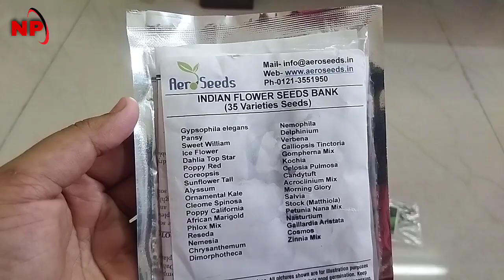Do Online Flower Seeds Grow or Not ? |Online Flowers Seeds Review|How to grow online flowers Seeds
Do Online Flowers Seeds Grow or Not ? |Online Flowers Seeds Review| NP Flowers World

Welcome to my garden sanctuary! 🌿 In this video, join me on a journey as I transform my backyard into a green haven of tranquility. From planting vibrant flowers to creating a cozy reading nook, I'll take you through the various stages of this gardening project.